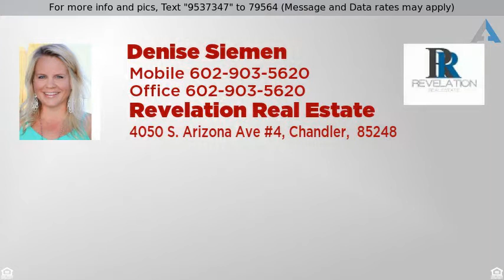Priced at $304,900 - 2218 N 87TH Way, Scottsdale, AZ 85257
3 bedroom, 2 bathroom home with a pool in Pima Mea

3 bedroom, 2 bathroom home with a pool in Pima Meadows of Scottsdale. Entry opens to family room with large windows and sliding glass door access  to patio. Eat in Kitchen with black appliances and pantry. Master bedroom with exterior access & 3/4 en-suite bathroom. Uncovered patio overlooks pool and private backyard with RV Gate. This home is sold as is!!   *Seller recently paid for a 3rd party complete home inspection (attached).  Home Inspection is attached including all completed repairs.